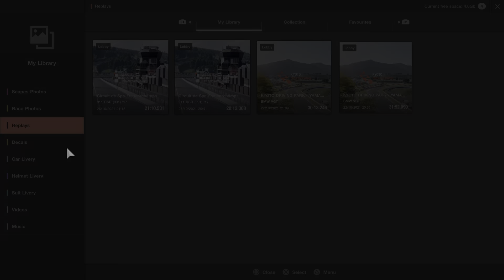URL Ultimate Racing League Round 5 Race 2 St Croix B